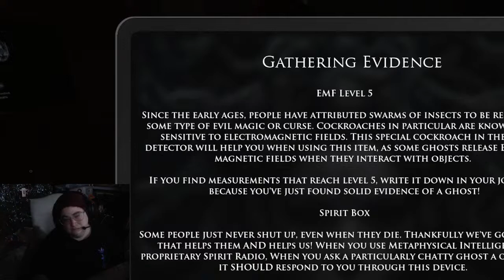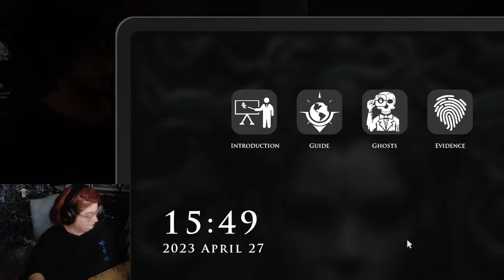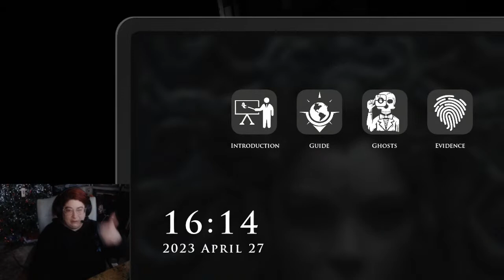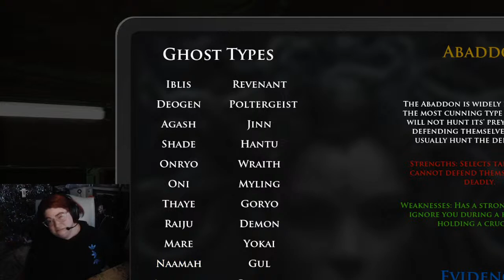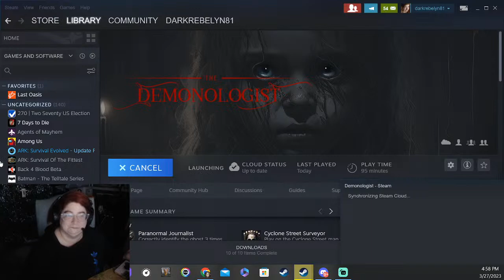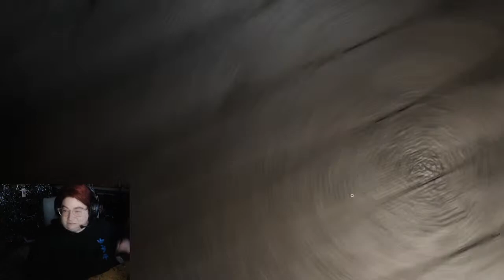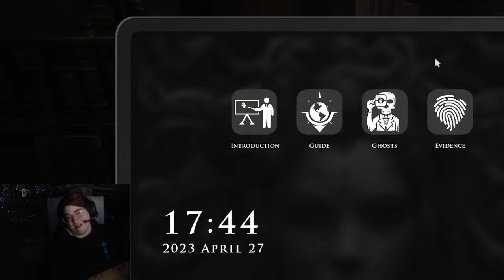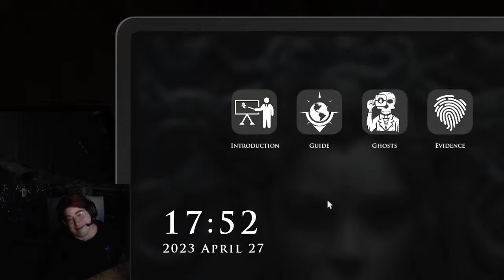I NEED AN ADULT!!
very new, very scary ghost hunting